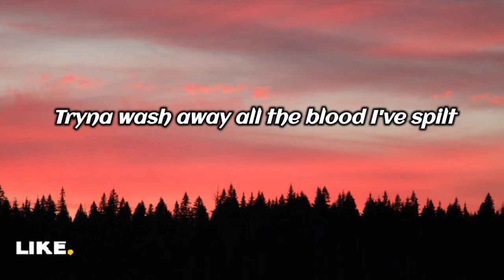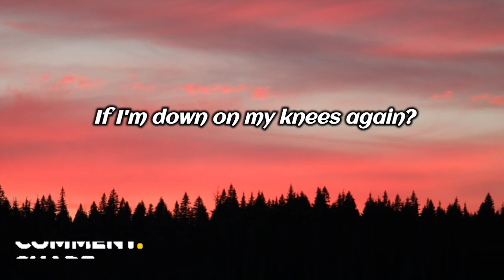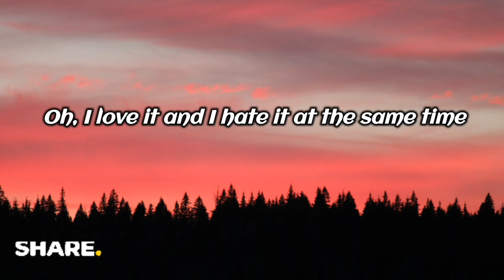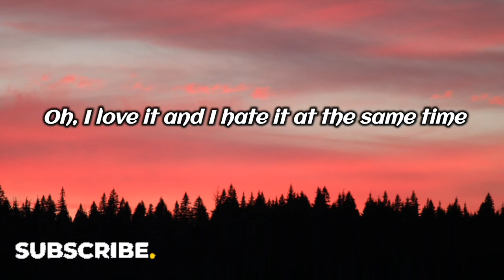Daylight - David Kushner (lyrics / letra)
↪ Daylight by David Kushner